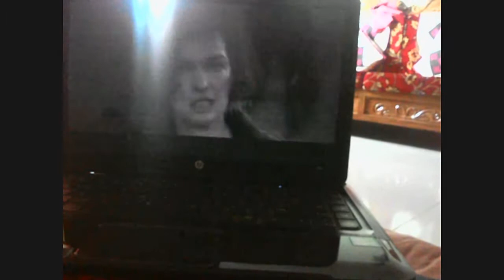A Normal Life | Vlog 18 | Bangla Vlog 2017 | Tubelight Brothers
this is my vlogging channel,we are bangladeshi vlogger.watch our bangla vlog. there i make vlog about my daily life,